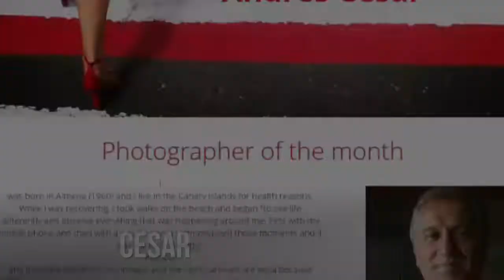Street Photography Artists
STREET PHOTOGRAPHY ARTISTS INTERNATIONAL PHOTOGRAPHIC COLLECTION  VOLUME ZERO
Catalogo Dicembre